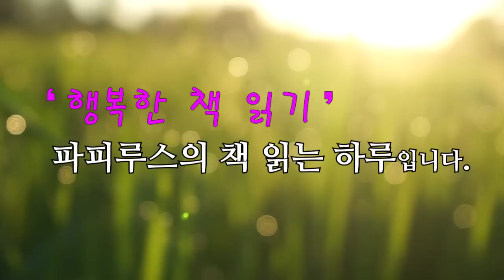이놈아, 너는 창경원에도 못가 있을 놈이다. [서울구경] 김주영 단편소설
00:00:00 책소개
00:01:26 본문읽기
00:48:19 파피루스의 아주 주관적인 감상평

*본 영상은 2001년 문이당의 절판된 도서를 이용하여 만들어진 영상입니다.